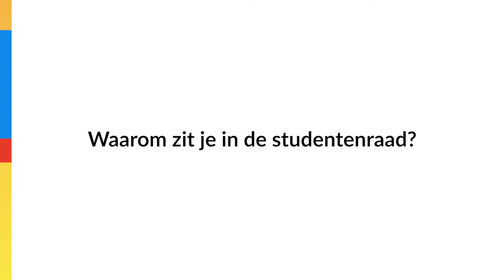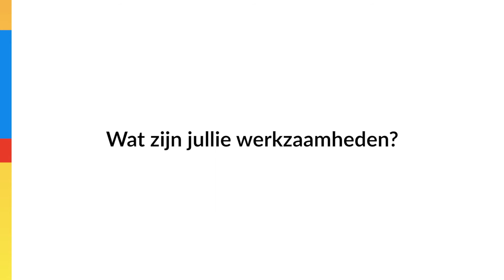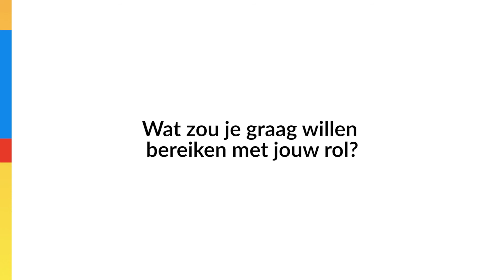Wij van het Grafisch Lyceum Utrecht - interview student opleiding Game developer-Game programmer.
Interview met student Andrich over zijn opleiding Game developer-Game programmer.